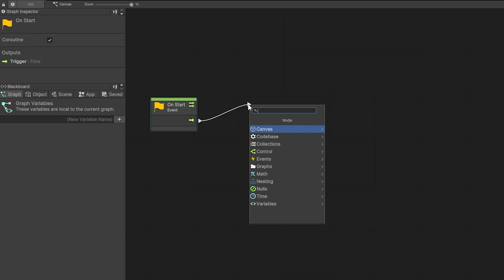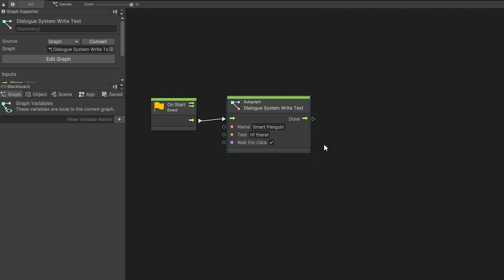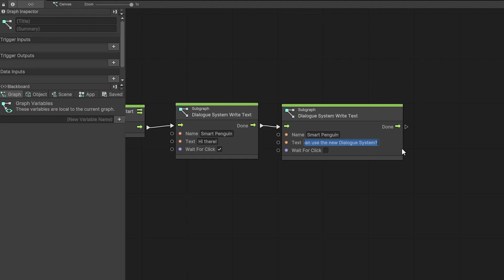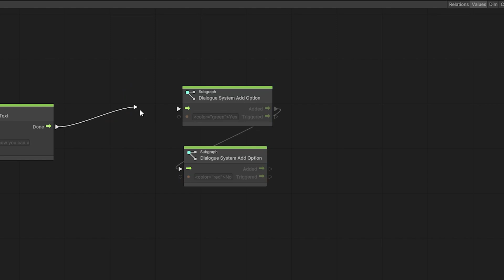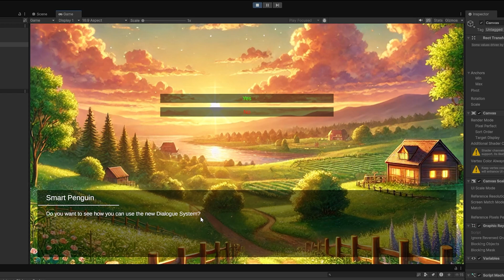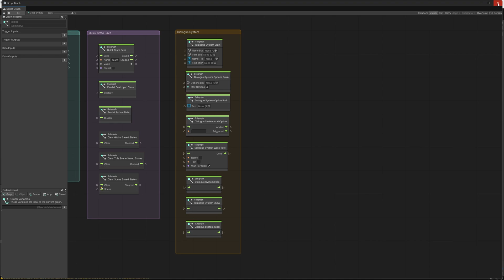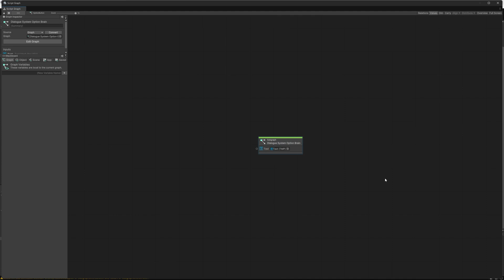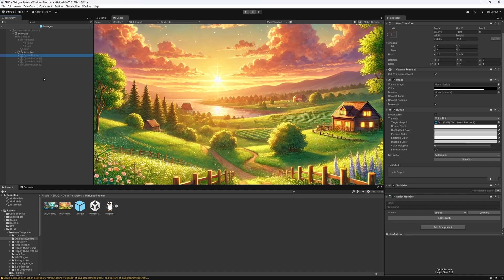Using Dialogue System for Unity Visual Scripting - SPUC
Here is how you can add a dialogue to your game, simple steps for my dialogue system.